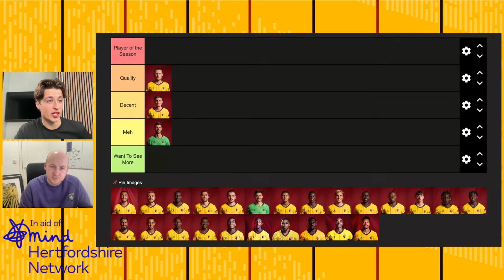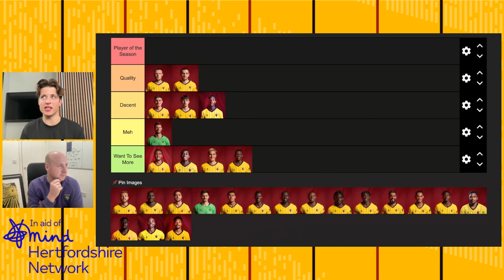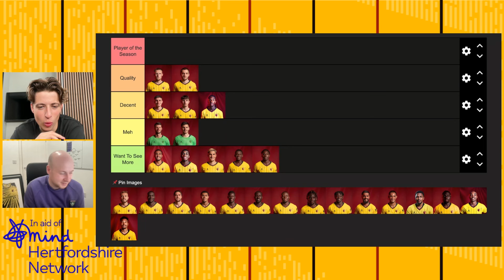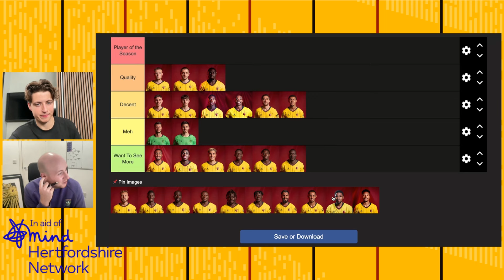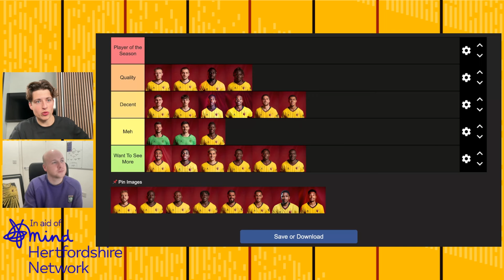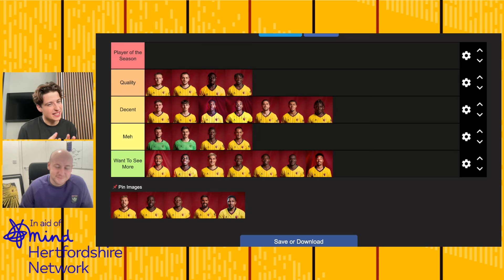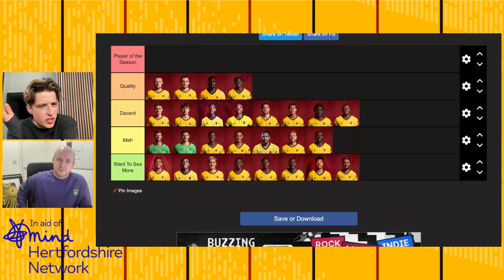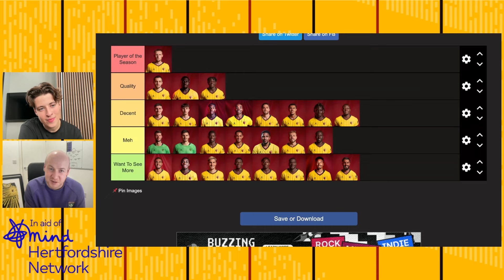Ranking Every Watford Player's Season So Far.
Jacob and Charlie preview Plymouth and rank every Watford player's season so far.

Listen to From The Rookery End's At Our Place podcast

If you are struggling with your mental health, you can call our Nightlight Crisis Helpline on 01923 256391. We are here for you from 7pm to 1am, every single day.

Follow Jacob on Twitter: @jacob_culshaw
Follow Adam on Twitter: @CZazzera